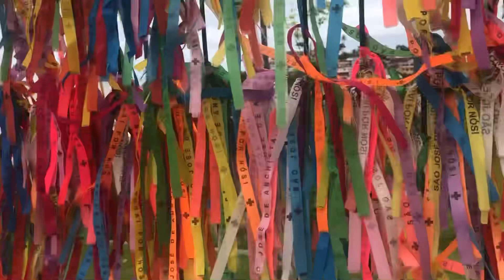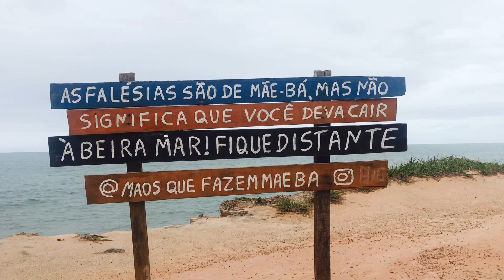Viajando de kombi home pelo litoral brasileiro, seguindo para Vila Velha! Ep.3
Até o Nordeste de kombi home, passando pelo litoral do Espírito Santo! Visitando os pontos de apoio e as praias maravilhosas do litoral Brasileiro!
Venham participar dessa aventura!